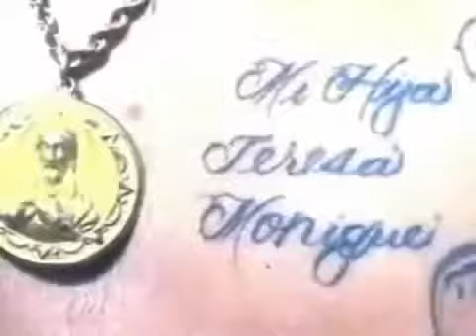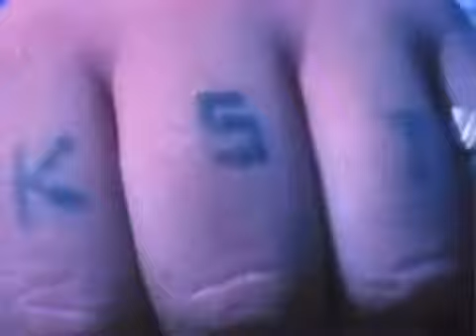Kid Frost - Eastside Rendezvous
From 1995's Smile Now, Die Later